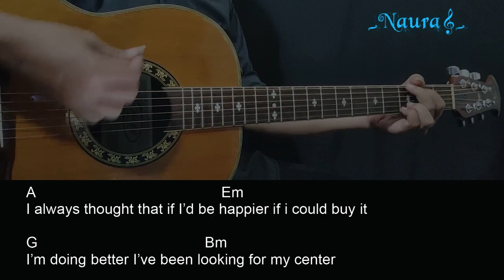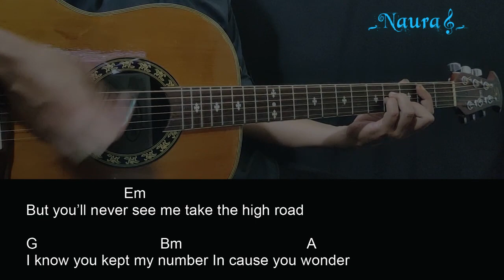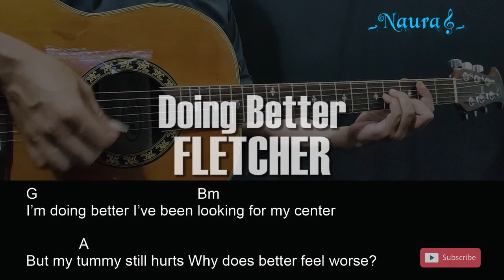FLETCHER - Doing Better Guitar Chords Lyrics